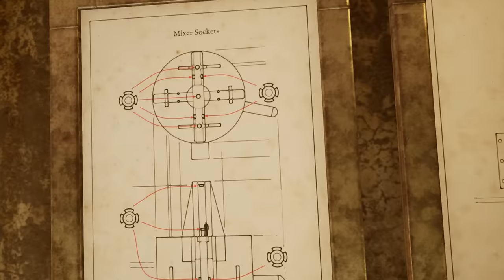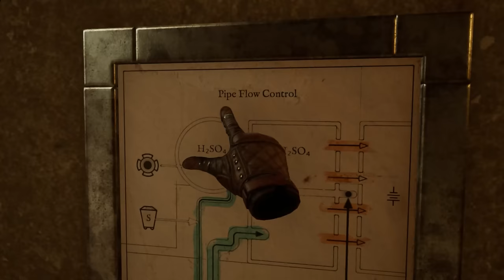Firmament | Part 4 | Swimming In Acid Thanks To My New Suit!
With one realm ready for the Awakening, it's time to go to another. Here, we deal with trains and batteries, but we also get to go swimming in a vat of acid thanks to my new super suit!

Intro Show: "The Terror" (2018)

Firmament is a new puzzle-adventure game by the legendary game studio behind the best-selling games Myst and Riven. Featuring deep storytelling and world-building, discover the story of this seemingly abandoned world as you explore and unlock the mysteries of 3 unique Realms… and beyond!

00:00 Intro + Recap
01:05 Returning To Juleston
04:43 The Yellow Lands Of Acid
09:03 Getting The Sulfur Trains Back On Track
14:04 My New Suit Lets Me Swim in Acid!
18:50 Filling The Acid Vats To Empty The Resevoir
23:15 Another Battery Puzzle Solved!
26:16 Connecting Another Ball To The Spire

VR Headsets:
- Oculus Quest
- Valve Index
- HTC Vive
- HTC Vive Pro
- Playstation VR

PC Specs:
- RTX 3090
- i9-9900k CPU
- 32 GB DDR4-3200mhz RAM